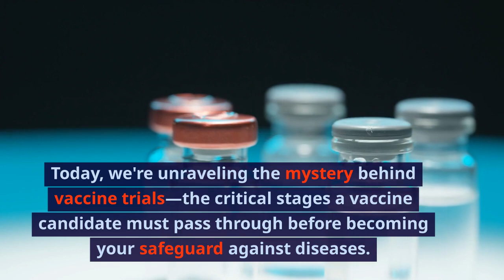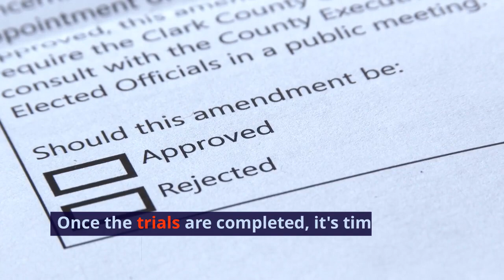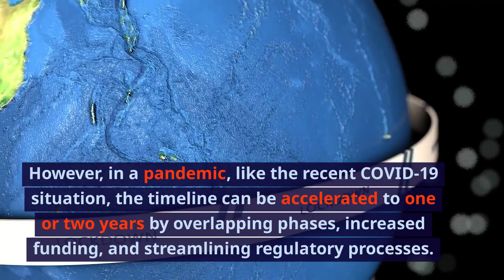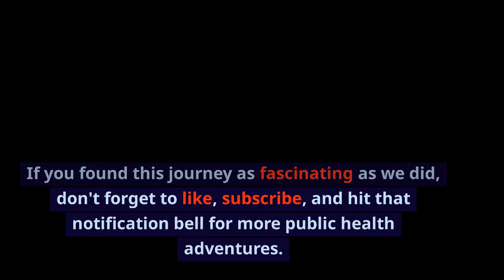Decoding Vaccine Trials: The Journey from Lab to Lifesaver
Today, we're unraveling the mystery behind vaccine trials—the critical stages a vaccine candidate must pass through before becoming your safeguard against diseases.